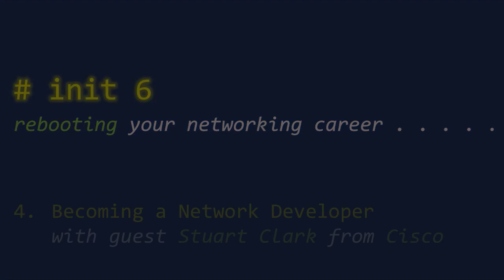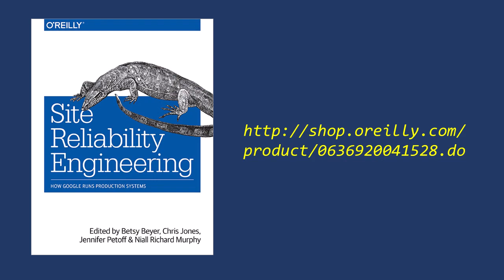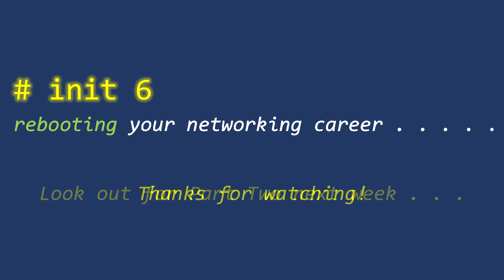How to become a Network Developer with ZERO EXPERIENCE | part 1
The init6 team discusses How to Become a Network Developer with DevNet Evangelist Stuart Clark. Stuart takes the team through his journey from having zero experience to a DevNet Developer. We discuss how to get started from right now, regardless of your experience. If you're just getting started, we hope this educates and inspires you.

What was your biggest takeaway?

CONTRIBUTING init6 TEAM

Wolfram Seidel
Daren Fulwell
John Gibbs
Rick Koenig
Abdel-moniem E Rezk
Derek Winchester
CONNECT WITH init6

init6 is a group of information technology experts. As a group, we have a wide range of experience and expertise dealing with computer networks which include, but not limited to ansible, ccna, ccnp, devops and cisco devnet. Our goal is to provide quality content for the upcoming network engineer and to answer as many IT career questions as possible. We interview and collaborate with some of the brightest minds in the information technology industry. We hope our content propels you forward in your IT career.